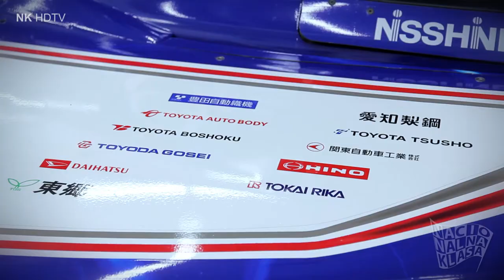NK HDTV Pascal Vasselon (Toyota Motorsport) Interview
Intervju: Alister Mofit (Toyota Motorsport)